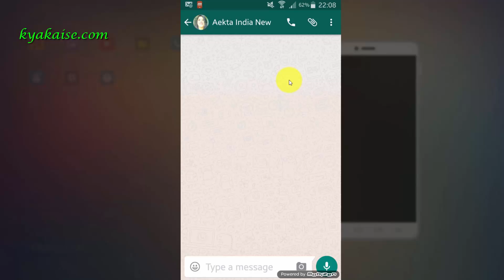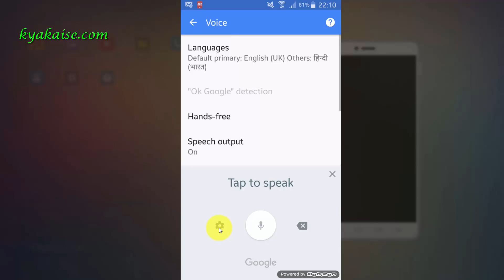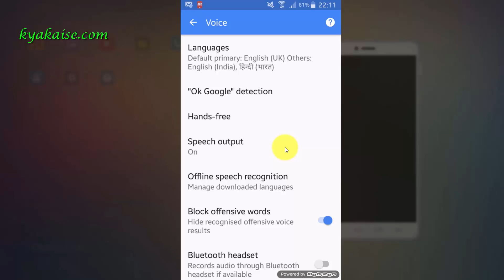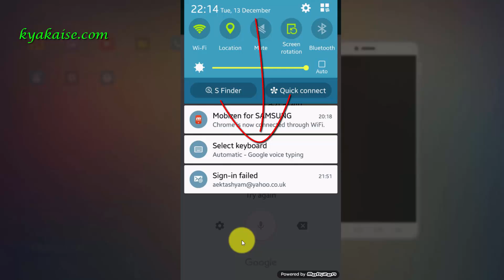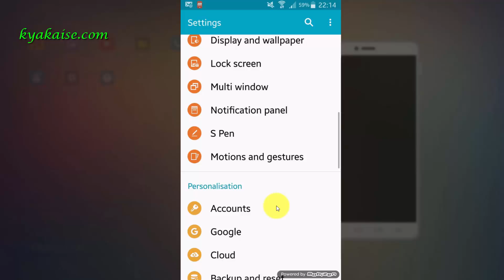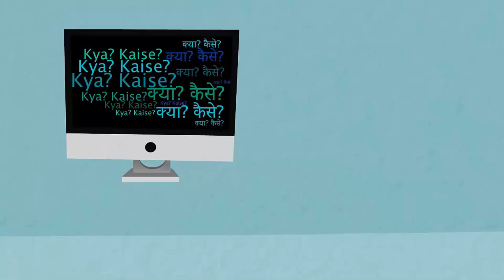How to talk and type in Whatsapp? Whatsapp par bol kar kaise type kare? | Hindi video